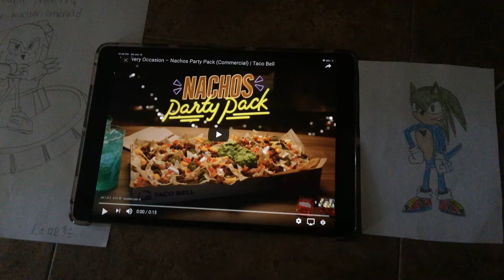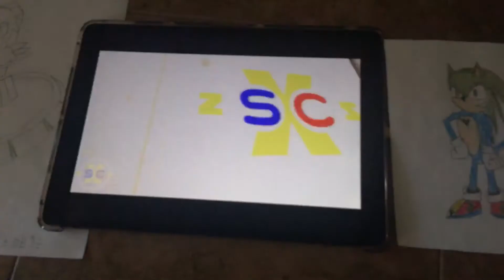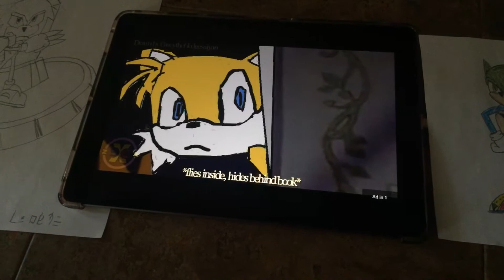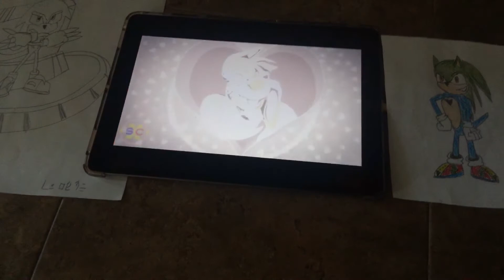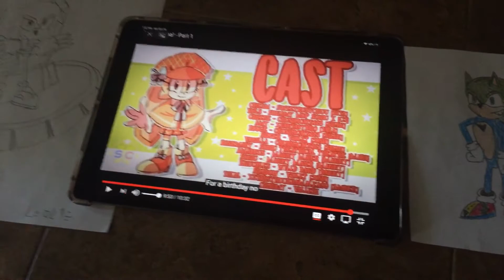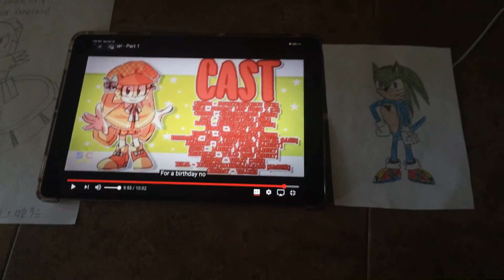Rofur and Grounder react Thumpelina part 1. Cream and Tails go the Fairy Kingdom!?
If you remember the video I did with Howler, the reaction to Sonic in Disneyland. This video is in the same channel so go and check it out. If you want to me to bring more guest then let me know. Before I forget, please make Fan art so then I can react to the them.